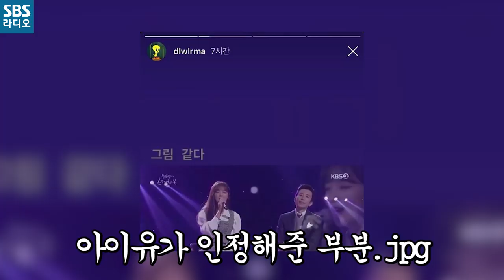[러브게임] 세정이는 아이유의 찐성덕이다💙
전생에 나라를 구하고
3국을 통일 시키고
렌즈와 치킨을 개발한 게 틀림없다..!!

아이유X세정의 컬래버를 응원합니다🙏